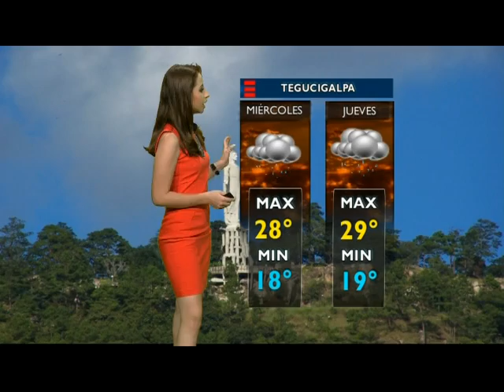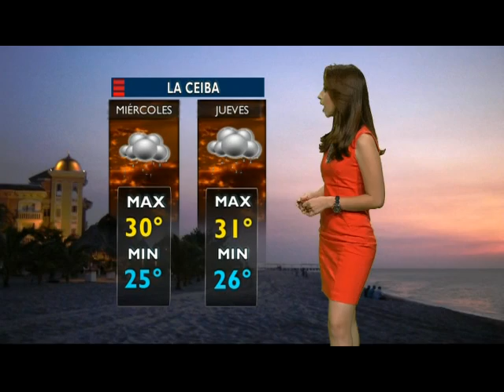Pronóstico del Tiempo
Condiciones meteorológicas para las próximas horas.